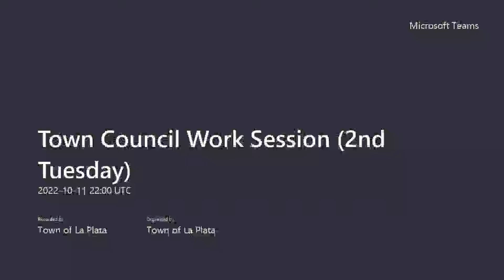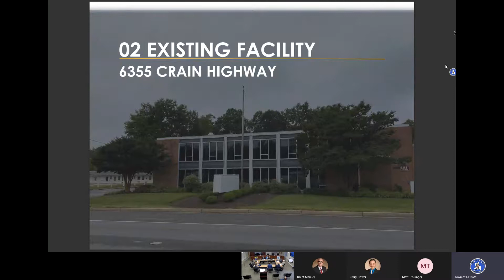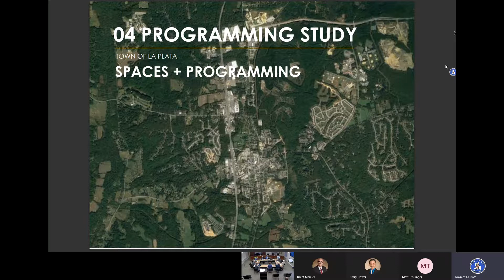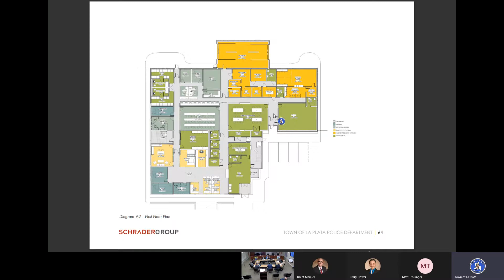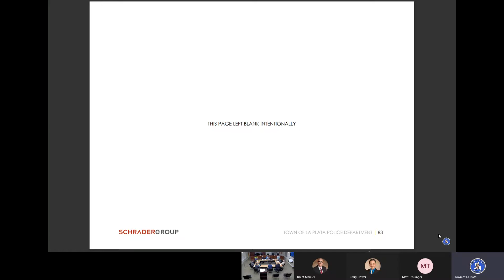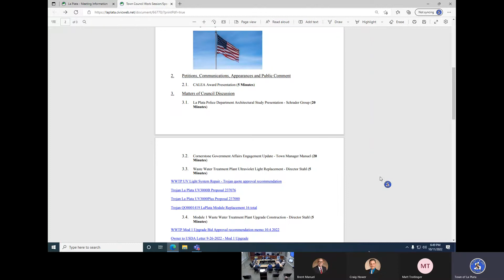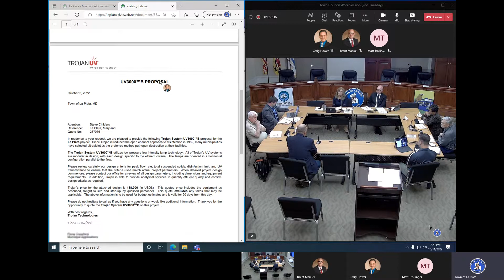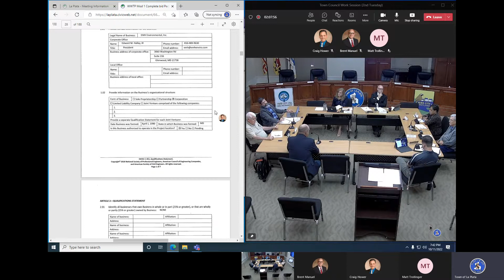2022 10 11 Town Council Work Session Meeting Recording